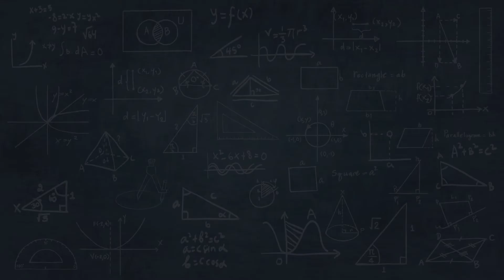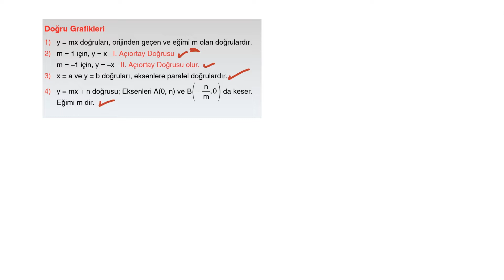12) 11. SINIF - AYT - GEOMETRİ – ANALİTİK GEOMETRİ – Doğrunun Analitik İncelenmesi - Unutma 6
GEOMETRİ – ANALİTİK GEOMETRİ – Doğrunun Analitik İncelenmesi - Unutma 6